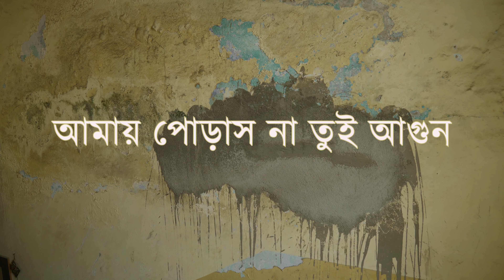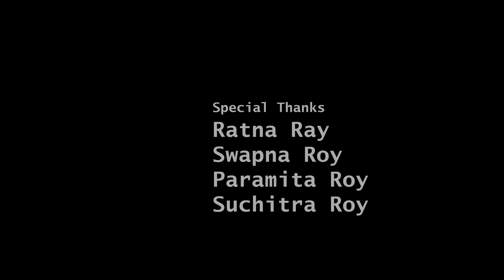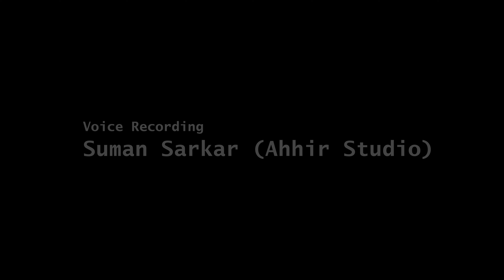Aagun - Original Song/ Shankhamala/Shruti/Debdeep/Rajdeep/Suman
Aagun - Original Song

Evoking peace-
This musical composition is a will to breathe freely through our creative instincts even when the toxins clog our voice, our music. Let us pledge to harness the peace within, let us open up the veins of creative urgencies. Let us all unite...

Singer, Songwriter, Composer: Shankhamala Ray
Choreography and Dance: Shruti Ghosh
Esraj and Music Production: Debdeep Banik
Voice Recording: Suman Sarkar (Ahhir Studio)
Camera and Edit: Rajdeep Roy